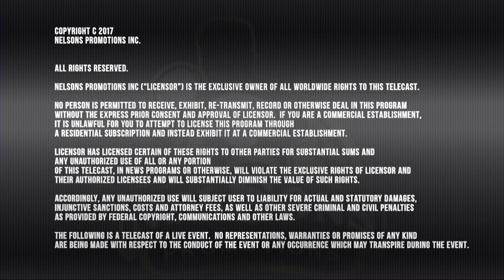Islam vs Cook OPENING 2018